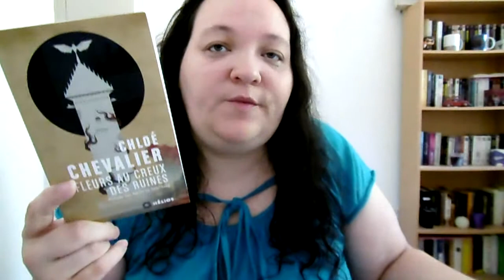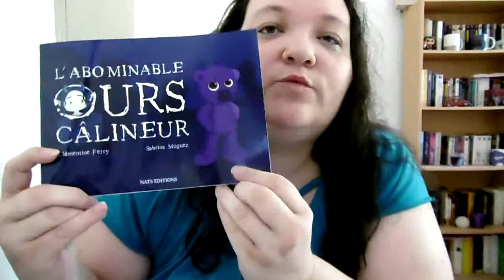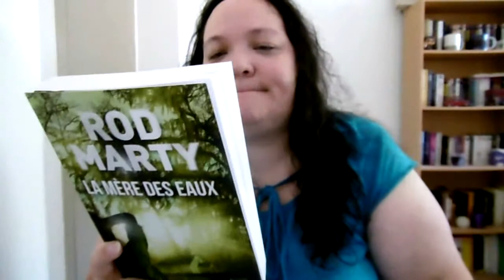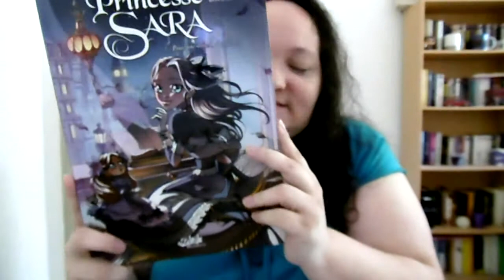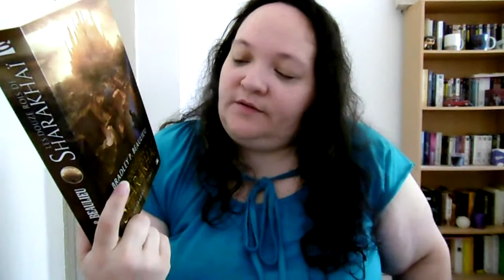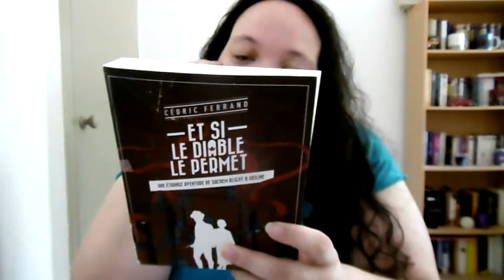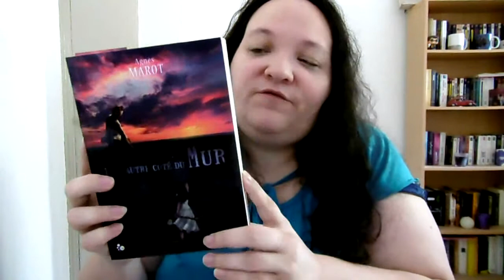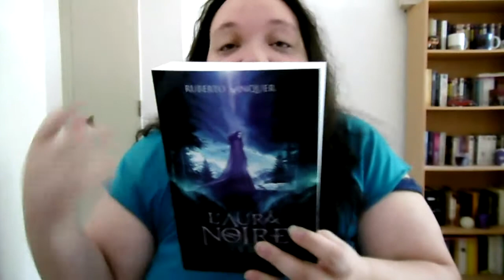[BOOK HAUL] mai 2017 (1ere partie)